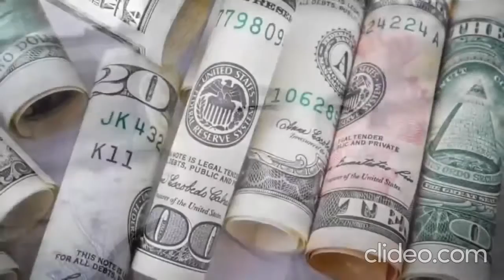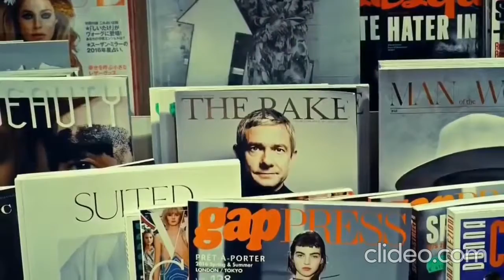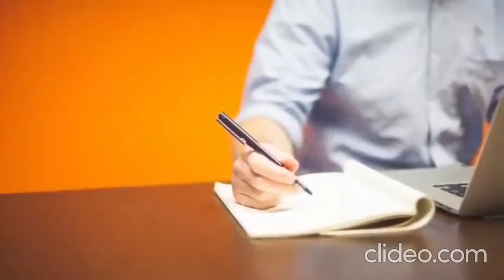Dirty Jokes | Jokes so funny even your mom will laugh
There is nothing funnier than an off color joke.